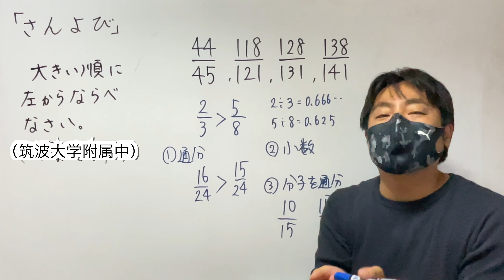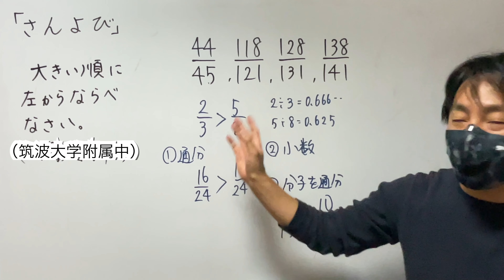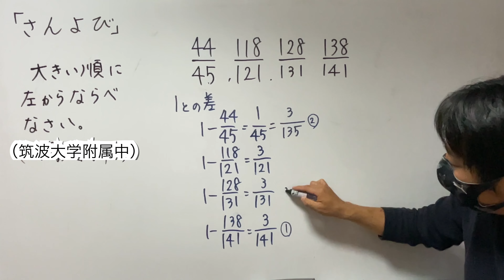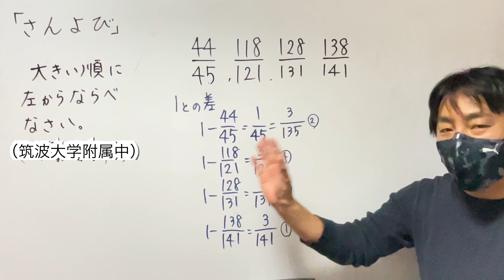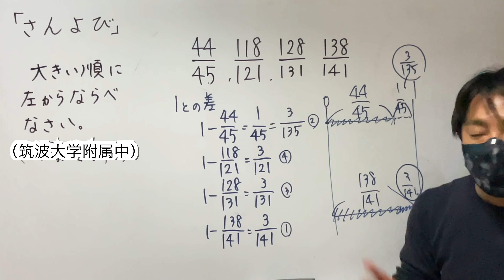超カンタンに解けます！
【問題】
44/45，118/121，128/131，138/141
大きい順に左から並べなさい。（筑波大学附属中）
【解説のポイント】
分数の大小の比較
①　通分
②　小数になおす
③　分子をそろえる
④　？